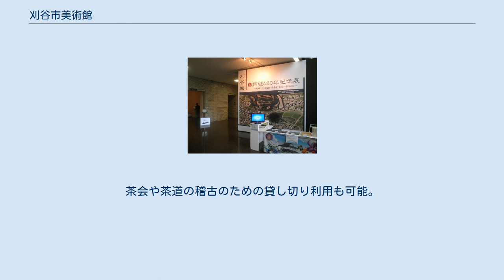刈谷市美術館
佐喜知庵 2013年に開催された「刈谷城築城480年記念展」 刈谷市美術館（かりやしびじゅつかん）は、愛知県刈谷市住吉町にある市立の美術館である。
 1983年（昭和58年）に開館。
郷土作家や郷土ゆかりの作家の作品のほか、戦後の日本美術、現在活動中の作家の作品、絵本原画などを中心に2,977点（2015年4月現在）を収蔵している。
また、開館にあわせてトヨタグループ各社の寄付を受け建築された茶室の佐喜知庵を併設している。
 主な事業は常設展や企画展など美術品の展示のほか、主に子供向けのワークショップの開催、展示室・研修室・茶室の貸出なども行っている。
 茶室「佐喜知庵」は、美術館の開館に合わせ、市内に本社のあるトヨタグループ各社から寄付を受けて併設された。
豊田紡織創業者の豊田佐吉から「佐」を、トヨタ自工創業者の豊田喜一郎から「喜」を、そして、知識の「知」から一字ずつ拝借し命名されている。
京都の北山杉をふんだんに使って建てられている。
本格的茶室と、お点前のできる10畳の和室が3室ある。
茶会や茶道の稽古のための貸し切り利用も可能。
 を収集方針に、117作家、2,977点の作品を収蔵している。